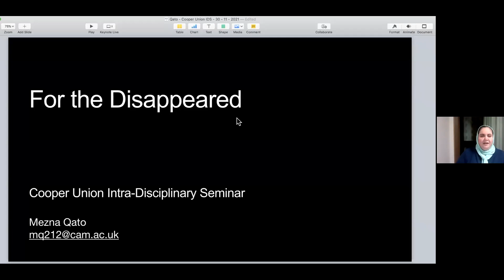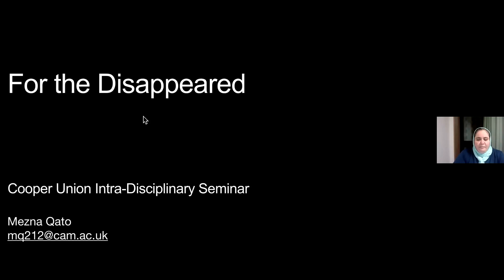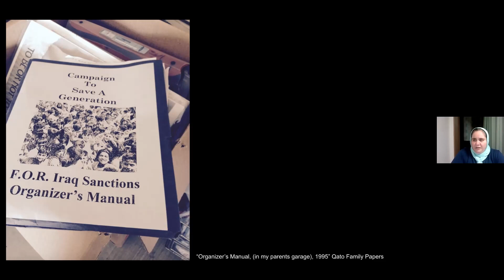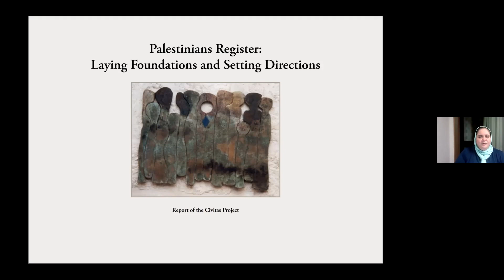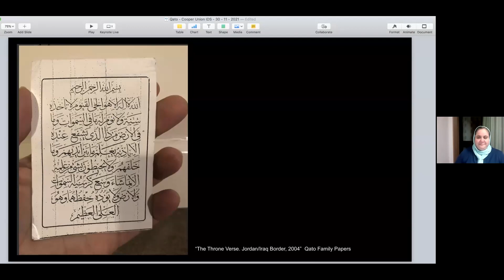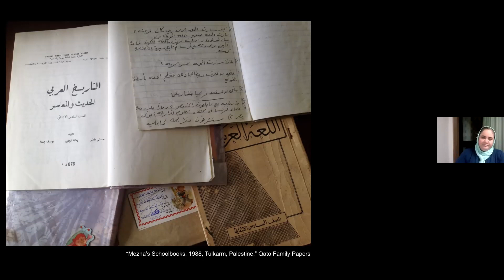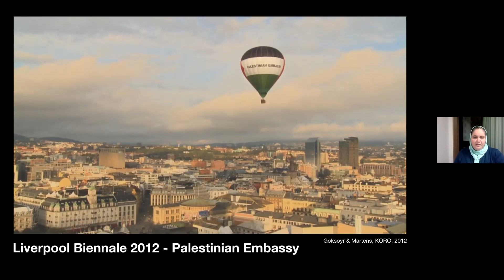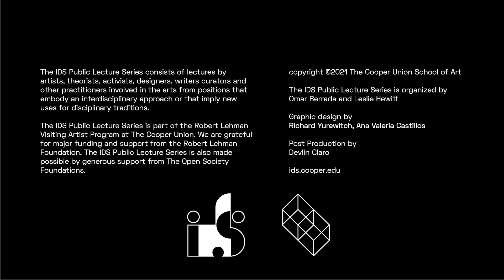IDS Lecture Series: Mezna Qato, 2021-11-30